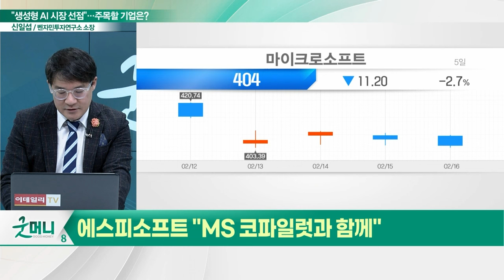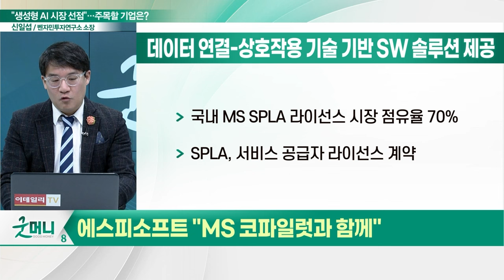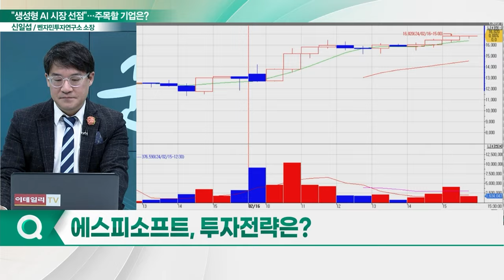에스피소프트(443670), 생성형 AI 시장 선점... "MS 코파일럿과 함께 갑니다"_신소장의 시그널 (20240219)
에스피소프트(443670) "MS 코파일럿과 함께"
- 국내 MS SPLA 라이선스 시장 점유율 70%
- '코파일럿'의 라이선스 사업 확장
- MS 생성형 인공지능 기반 소프트웨어 프로그램